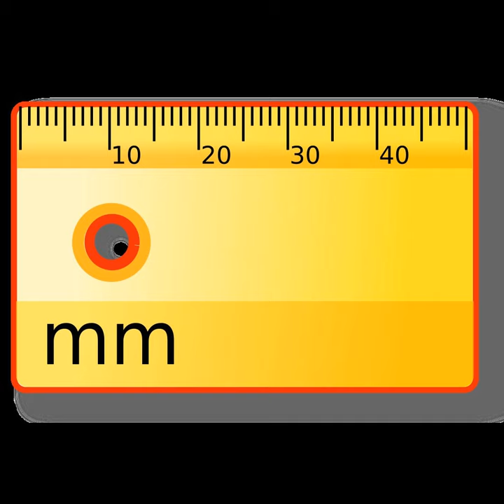Roentgen equivalent physical | Wikipedia audio article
- Socrates

SUMMARY
The Röntgen equivalent physical or rep (symbol rep) is a legacy unit of absorbed dose first introduced by Herbert Parker in 1945 to replace an improper application of the roentgen unit to biological tissue. It is the absorbed energetic dose before the biological efficiency of the radiation is factored in. The rep has variously been defined as 83 or 93 ergs per gram of tissue (8.3/9.3 mGy) or per cm3 of tissue.At the time, this was thought to be the amount of energy deposited by 1 roentgen.  Improved measurements have since found that one roentgen of air kerma deposits 8.77 mGy in dry air, or 9.6 mGy in soft tissue, but the rep was defined as a fixed number of ergs per unit gram.A 1952 handbook from the US National Bureau of Standards affirms that "The numerical coefficient of the rep has been deliberately changed to 93, instead of the earlier 83, to agree with L. H. Gray's 'energy-unit'." Gray's 'energy unit' was " one rontgen of hard gamma resulted in about 93 ergs per gram energy absorption in water". The lower range value of 83.8 ergs was the value in air corresponding to wet tissue.   The rep was commonly used until the 1960s, but was gradually displaced by the rad starting in 1954 and later the gray starting in 1977.